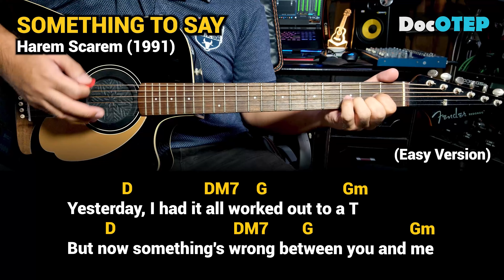Something To Say - Harem Scarem (1991) Easy Guitar Chords Tutorial with Lyrics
Yesterday I had it all worked out to a 'T'
But now something's wrong between you and me
I was wrong, so wrong
To think that I would stay
Seasons come and seasons go
And today is another day

I wanna say now's the time
To go our separate ways
I don't know I might be wrong
Could we find the strength to say
That our love, our love's seen some better days
And who's to say if I had the chance

That I'd make the choice to say
If you ever had something that you wanted to say
You better start talking before I go away
I wish that I could say I've been feeling okay
That I'll be bringing on the better days
But I wouldn't feel right
Knowing I was lying to you

Am I wasting all my time, will we try to make a mends
I try to read between the lines
But all I see is the end

Drums: Alesis Strike Pro, Alesis Compact Kit7 / Medeli DD315
Electric Guitar: Epiphone Dot ES335
Acoustic Guitar: Fender Redondo Player California Series / Fender CC-60SCE
Microphones: Audio Technica AT2050, ATR2500, Shure SM57, SM58
Effects: Zoom G5n, G1xOn
Beatbox: Pearl Primero Cajon
Camera: Samsung Galaxy Note20 Ultra 5G / Note8 / Canon EOS 1300D
Audio Interface: Focusrite Scarlett 18i20 and 18i8
Speakers: KRK Rokit5 Gen3
Strings: Elixir 12-53 Polyweb and Nanoweb / D'Addario / Fender